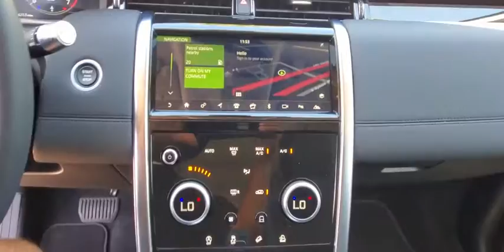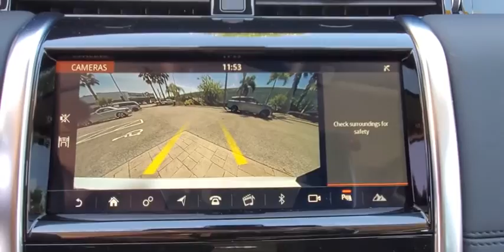2020 Land Rover Discovery Sport Winter Park, Clermont, Sanford, Daytona, Apopka, FL 843989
2020 Land Rover Discovery Sport SE - Stock#: 843989 - VIN#: SALCP2FX7LH843989

199 S Lake Destiny Dr